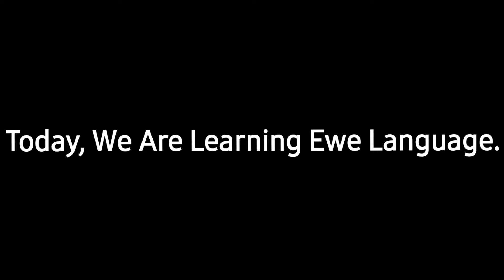Ewe Alphabet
We Are Learning The Ewe Alphabet. I Think I Got Them In Order!